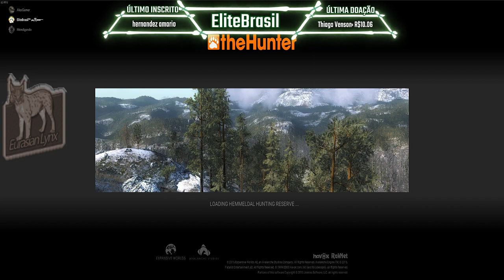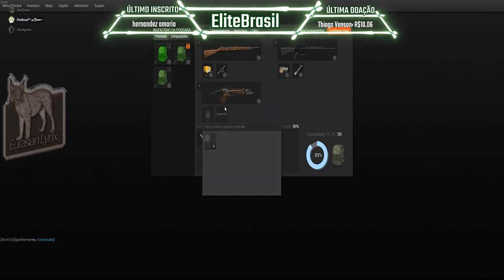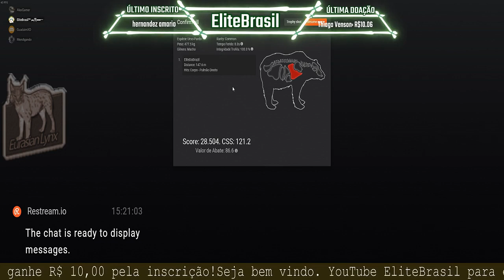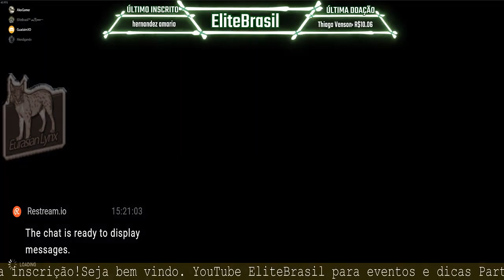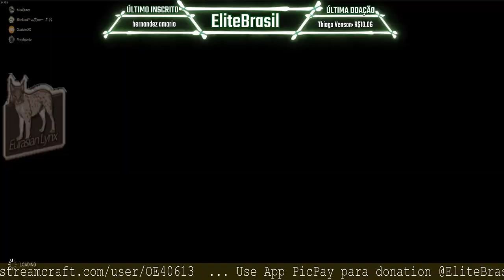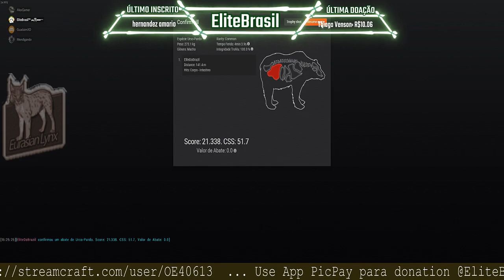TheHunter Urso Pardo Highscore 28.504 Pontos